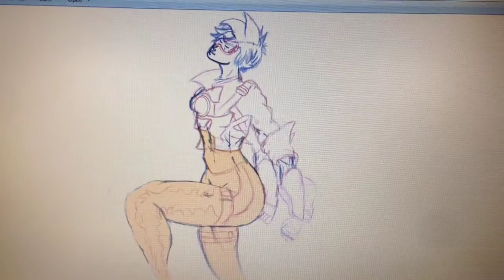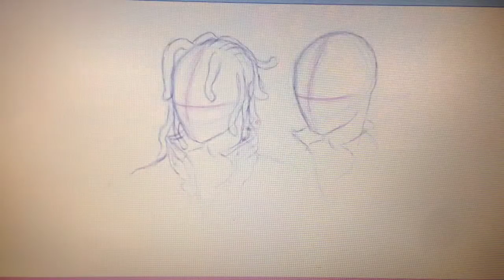Dwaist510's Artlife#1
Sorry I haven't posted a vid in a week or so but I've been busy and could have sworn I uploaded this vid a week ago. But anyway here it is and sorry again for the delay my art is pretty good if I say so myself tell me what you think below and if you liked any of the pics then leave a like.